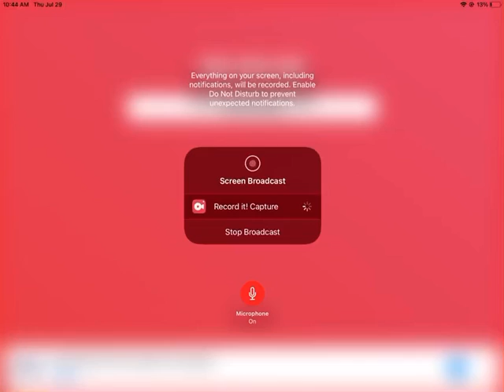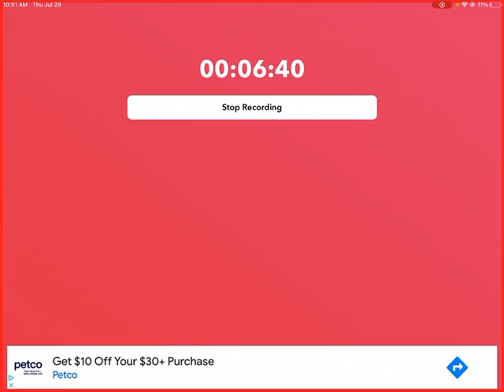New Roblox video😎